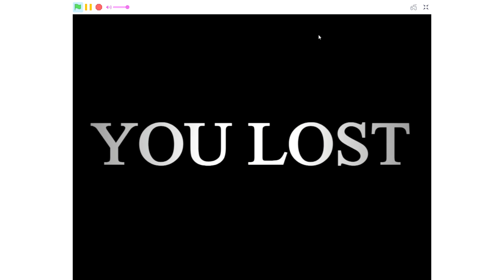the one negative floor is real!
very real
(idk why it doesnt have sound)